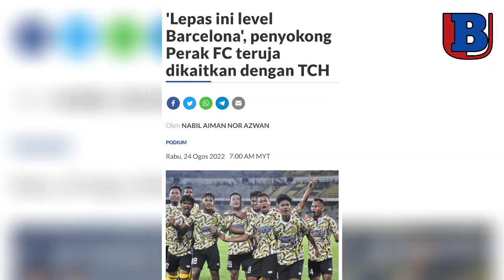Teruja! DNA Barcelona Ke Perak FC Musim Depan Hampir Pasti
KHABAR angin dalam kalangan penyokong bola sepak tempatan sedang hangat diperkatakan apabila bekas ketua jurulatih kebangsaan, Tan Cheng Hoe disebut-sebut hampir pasti membimbing pasukan The Bos Gaurus.

Sumber:
majoriti